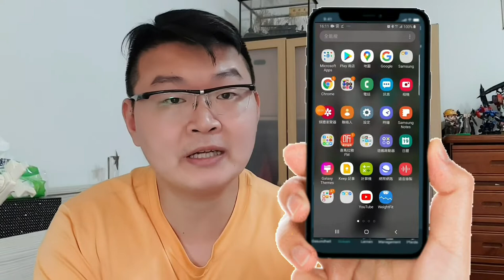無線吸塵器-觸動#中二小宇宙#中二病#第五元素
如果妳有台多功能吸塵器
你希望能有哪些功能?
我們在現實的環境裡
往往被經濟壓力給綁架了!
但是經濟壓力並沒有限制想法
只是我們常常為了生活
連自己的小宇宙都封鎖了!
我就是來拯救自己的思維
在我的小宇宙裡沒有辦不到的!
妳如果也想暫時的跳脫現實環境?
歡迎一起來糊思亂想吧！
就當這是你發洩的一個出口
想看見什麼?歡迎都在留言區發表

我有三不正
一切只為搏君一笑😆